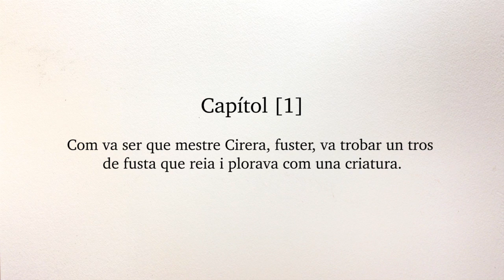Capítol 1. "Les aventures d'en Pinotxo. Història d'un titella", Anna Guitart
Arriba a L’hora dels clàssics el titella més entremaliat i entranyable de la literatura universal.